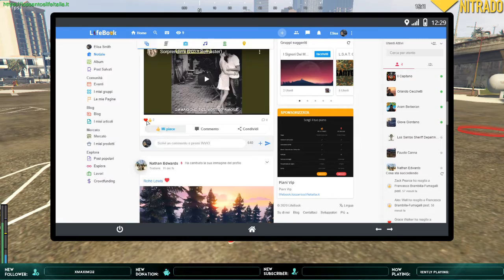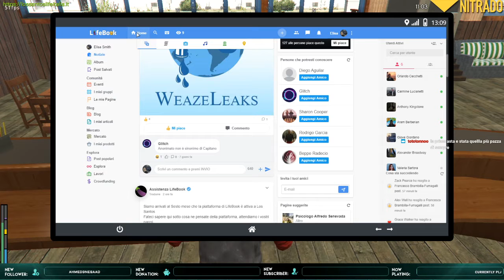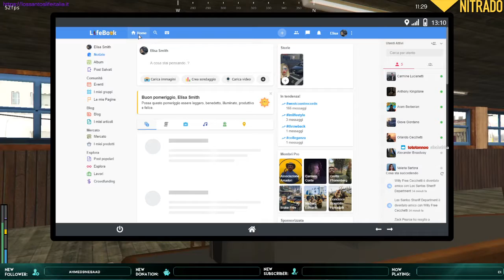Il Mojito-Inn Cerca dipendenti! | GTAV FiveM LSLI 9.0 #24